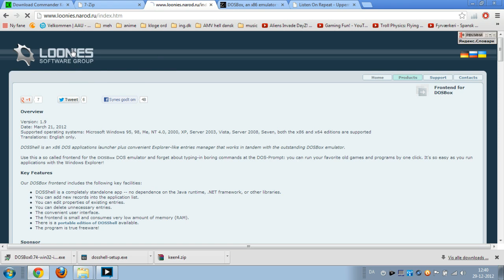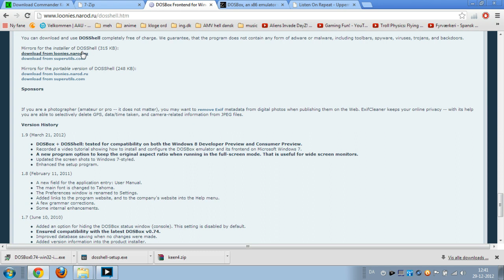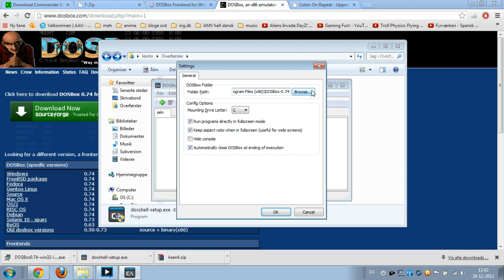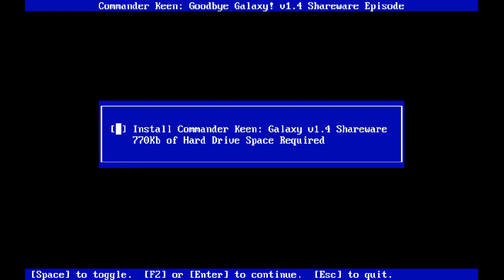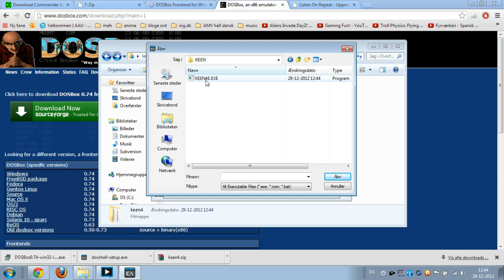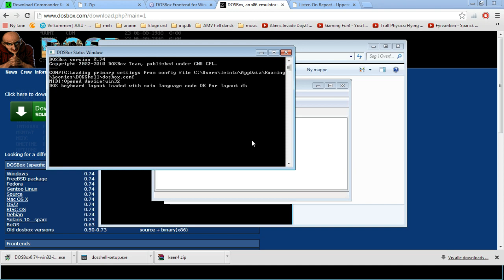[dansk/danish] Hvordan man installere gamle dos spil meget nemt (via dosbox + dosshell)